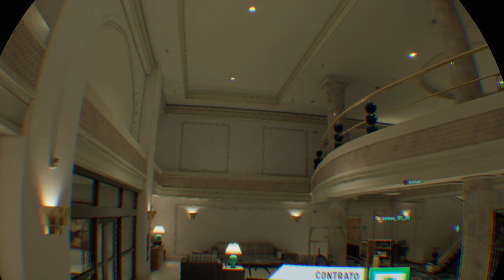Firewall Zero Hour™_20200917145734